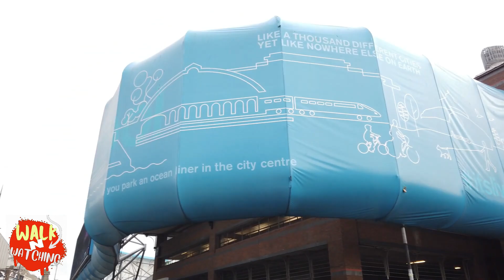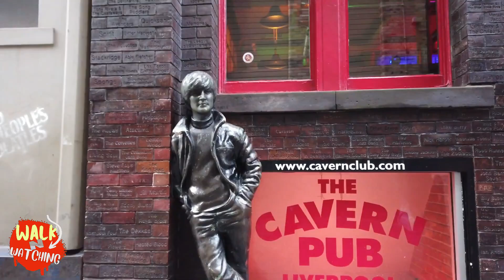ENGLAND (UK) - Walking at Liverpool From Central Williamson Square by Walk n Watching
Liverpool / UK, famously the hometown of The Beatles, is a city in northwest England. This today modern city used to be an important port for trade and migration.
Start the tour at the central Williamson Square with the Liverpool Playhouse Theatre and Radio City Tower behind. First we make a little round towards the area with classical buildings like the St George's Hall.
Back in the central shopping area we head towards the Liverpool port. There at the Canning Dock and the waterfront we see further museums, statues and historical buildings. We visit the Beatles statue and enjoy the evening atmosphere further along the waterfront.

The Original Video Title
Walking in LIVERPOOL / UK ?- 4K 60fps (UHD)